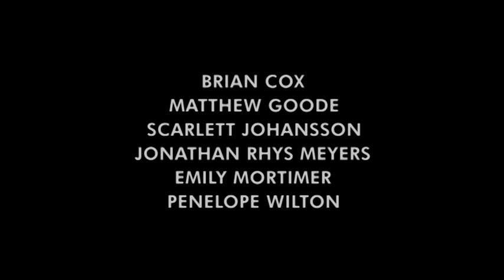Wszystko gra | Cineman